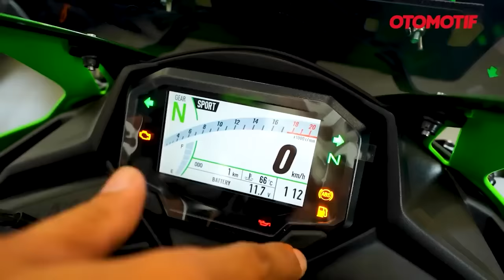NINJA 250 4 SILINDER VERSI TENGAH..!!! BUAT YANG BOSAN WARNA HIJAU, ZX-25R SE ABS 2024 l Otomotif TV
Halo teman-teman penggemar mobil dan motor 90-an yg ingin menembus lorong waktu kembali ke masa itu. Otomotif Group telah meluncurkan majalah OTOMOTIF NINETIES

Konsep album foto jadul, bisa melihat berbagai potret dan profil dari mobil dan motor ikonik pada tahun ‘90-an di Indonesia.  Dijamin akan merasakan langsung masa-masa 1990-an yang penuh kenangan!

Untuk pemesanan bisa klik link-nya di deskripsi, buruan jangan sampai kehabisan!

Sirkulasi KG Media
Toko Buku Gramedia
Agen Kompas Gramedia di kota kamu

Periode pemesanan hanya sampai 17 September 2023 pukul 12.00 WIB.

PT Kawasaki Motor Indonesia, akhirnya merilis Kawasaki Ninja ZX-25R versi 2024. Meski bedanya cuma warna, tapi cukup menyegarkan. Khusus Ninja ZX-25R ABS SE, kini memiliki dua warna terbaru yaitu Candy Persimmon Red Candy Plasma Blue. Sedang ZX-25RR tetap bertahan dengan hijau KRT dan ZX-25R standar masih berwarna hitam polos.

Sedang spesifikasi teknisnya tetap sama saja. Motor ini mengusung mesin 4 silinder segaris berkubikasi 250 cc yang memiliki Throttle by wire (TBW), riding mode, hingga fitur traction control. Di motor ini juga sudah ada Kawasaki Quick Shifter (KQS) up and down dan assist & slipper clutch yang memudahkan proses pindah gigi.

Suspensi depan upside down Showa SFF-BP (Separate Function Fork-Big Piston) dan belakang Showa BFRC lite (Balance Free Rear Cushion). Sektor pengereman juga sangat jempolan, menggunakan cakram 310 mm yang diapit kaliper radial 4 piston.

Fitur andalannya ada panel indikator dengan layar TFT yang punya tampilan Circuit Mode dan Smartphone Connectivity pakai aplikasi Rideology. Semua lampu-lampunya juga sudah LED.

Berapa harganya? Dijual Rp 125,7 juta on the road JADETABEKSER. Gimana menurut kalian ZX-25R 2024 ini? Langsung tonton videonya!